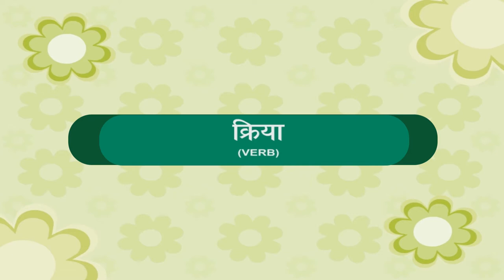Verb- क्रिया | Kriti Educational Videos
The hindi language animated video explains the concept of verb in grammar. Image animated in the video has people in a room and the animations help the student learn the context of the topic. Description of the image has been explained to give clarity about the topic verb. Mode of communication is Hindi.